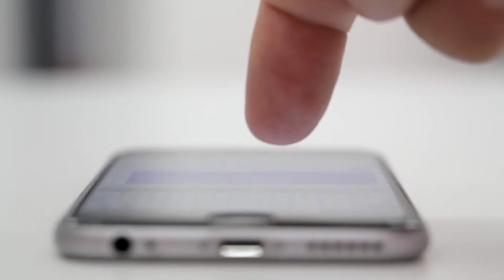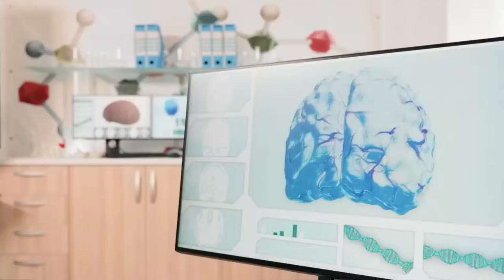Why We Don't Remember Most Of The Things In Our Childhood।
Why We Don't Remember Most Of The Things In Our Childhood ।। बचपन में हमें ज्यादातर चीजें याद क्यों नहीं रहती।

10 Amazing and Interesting Facts । मजेदार और रोचक तथ्य जिसे जानकर मजा आ जाएगा।
In this video you will come to know about 10 amazing and interesting facts.